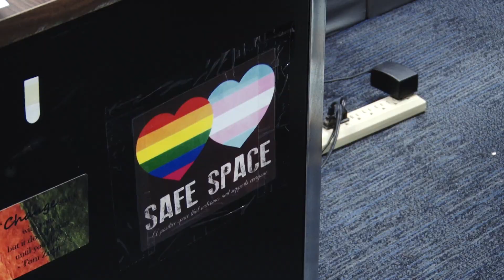COMING OUT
Megan McChrystal